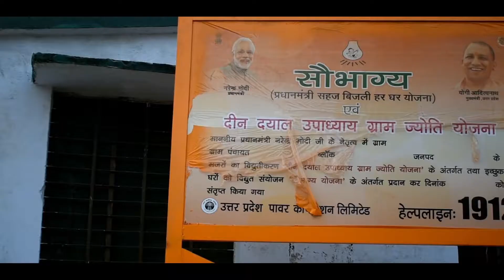Saubhagya Scheme's Evaluation | An Interview with Johannes Urpelainen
Pradhan Mantri Sahaj Bijli Har Ghar Yojana – Saubhagya Scheme's Evaluation by Morsel at district Bahraich.